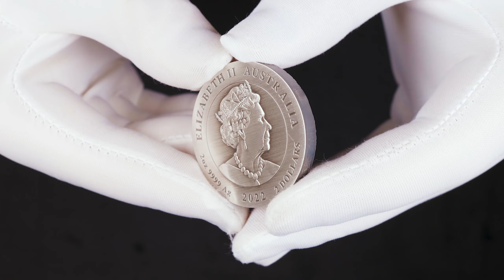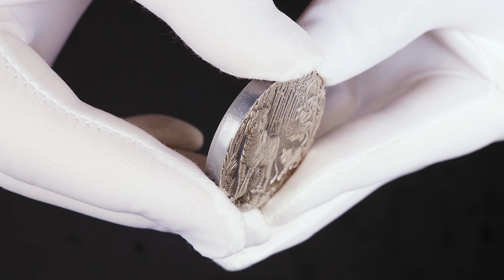Silver ANTIQUED YEAR OF THE TIGER Coin!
2022 Year of the Tiger 2oz .9999 Silver Antiqued Coin – Lunar Series III

Want to buy/sell Silver, Platinum or Gold? Look no further than Swan Bullion Company!
Proudly family owned and operated, we are delighted to be Western Australia's premier bullion dealer.
Dealing with Silver, Platinum and Gold bullion, coins, jewellery & nuggets, we pay the highest prices for your precious metals.

7/2155 Albany Hwy
Gosnells WA 6110
Australia